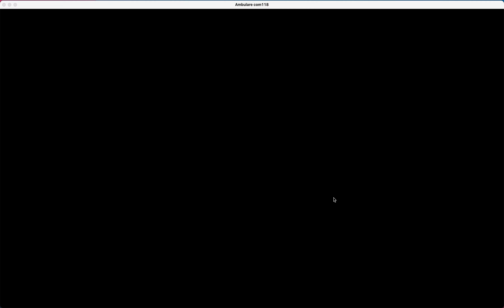Ambulare Demo (com118)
Ambulare is a fun little side-scrolling engine that I built from scratch on top of LWJGL. This demo shows off most of the capabilities, including a custom physics engine, a sound system, lighting systems, animations, and menus. All of the textures and sounds are homemade as well.

One capability not shown in this demo is the custom readable serialization format I created in order to allow the idea of "stories". A story consists of multiple interconnected levels, such as Dank Cellar and Galen Forest shown in the demo. By understanding the simple serialization format read in by the program, entire stories consisting of custom levels, blocks, textures, backgrounds, foliage, etc. can be created without touching any code at all.

In an alternate universe where I had unlimited time I would extend this project by adding many more levels, implementing enemies and combat, inventory and equipment systems, game saving/loading, and some sort of journal/quest system - all of which would be fully customizable for any aspiring custom story creator. I would also extend the soundscape to include homemade music and ambient noises.